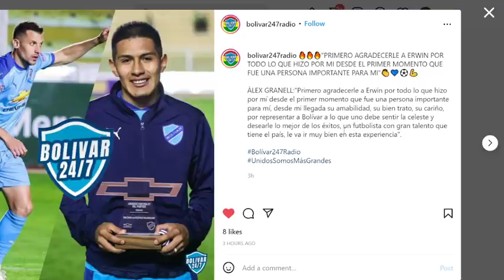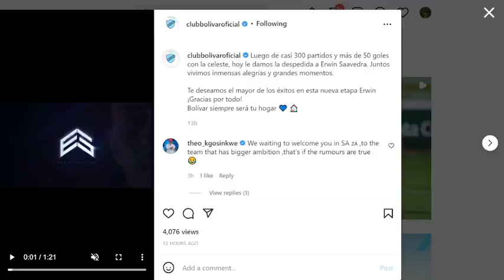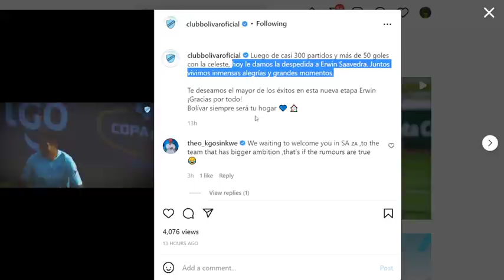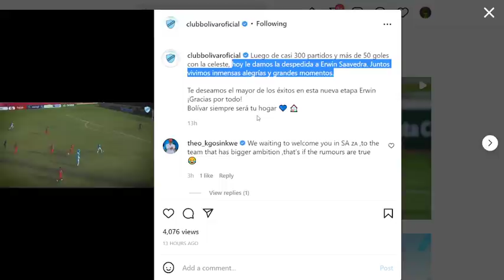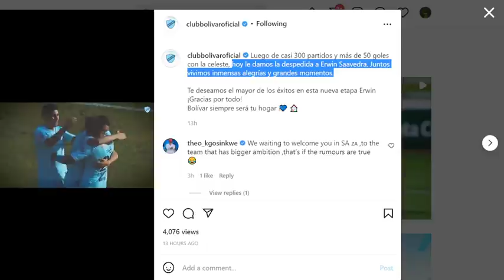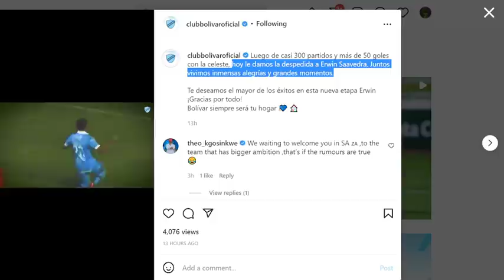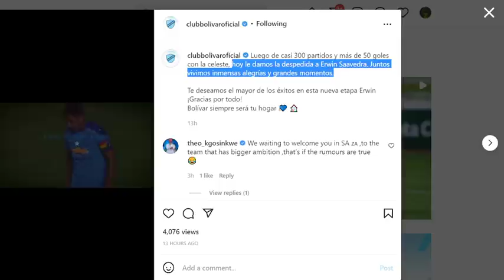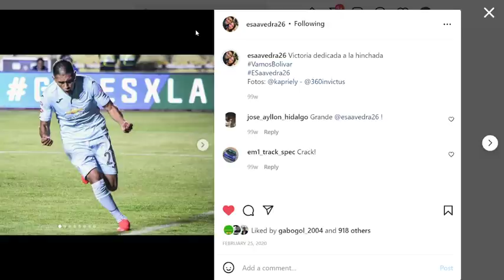(Claure Oficial) ERWIN SAAVEDRA SE VA DE BOLIVAR A MAMELODI SUNDOWNS DE SUDÁFRICA POR 800.000 $